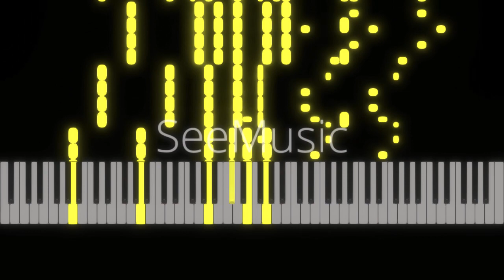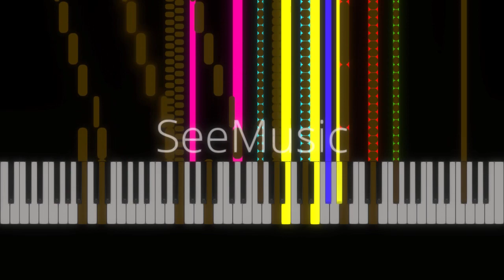Jacques Offenbach- Orphee aux Enfers Infernal Galop ''Can Can''